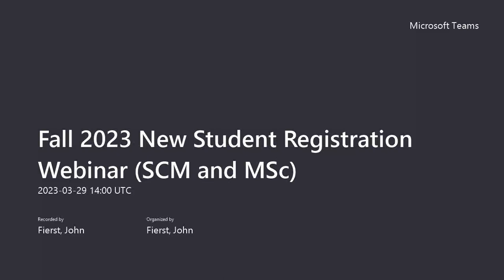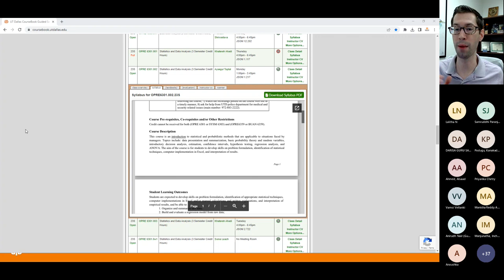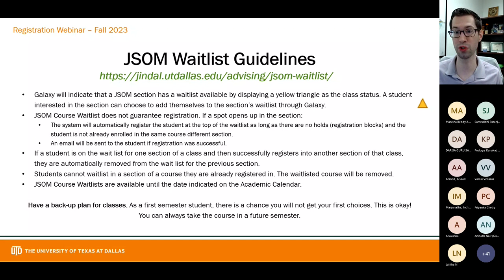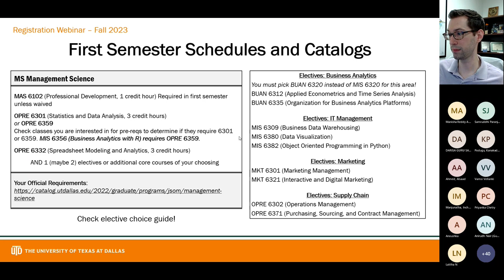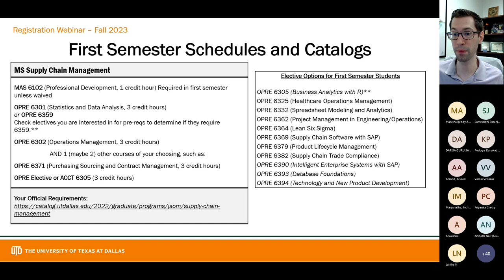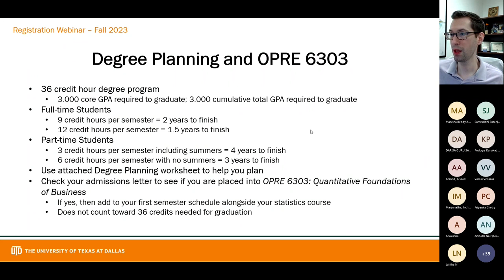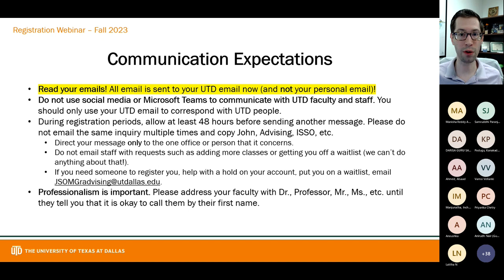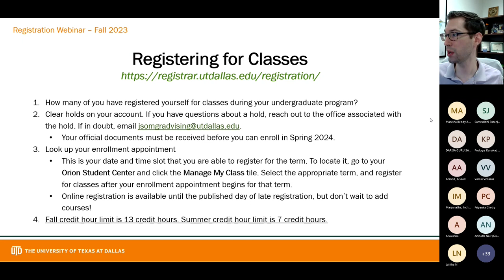MS Supply Chain/MS Management Science New Student Registration Webinar (Fall 2023)